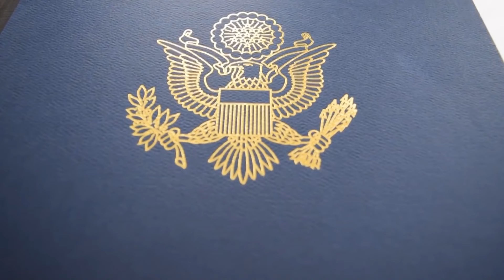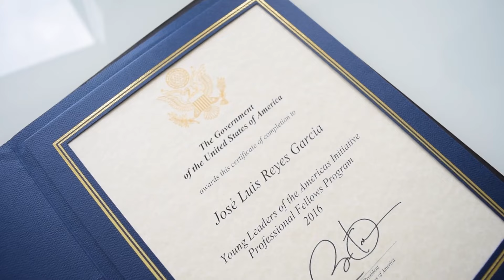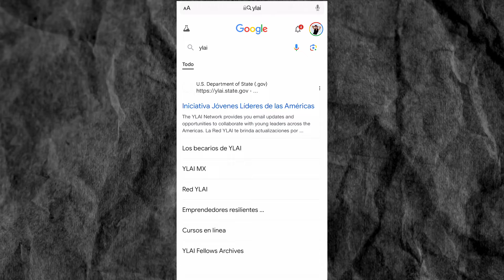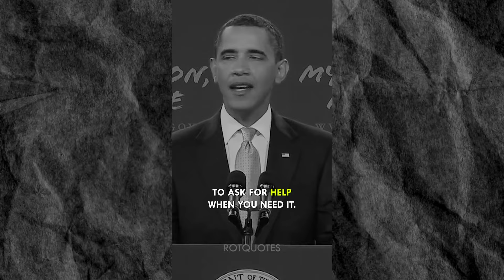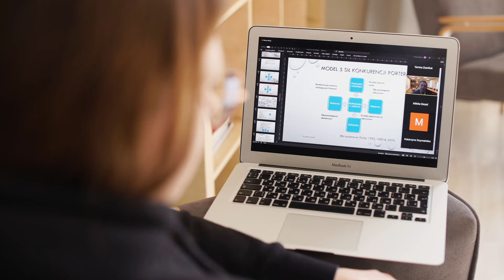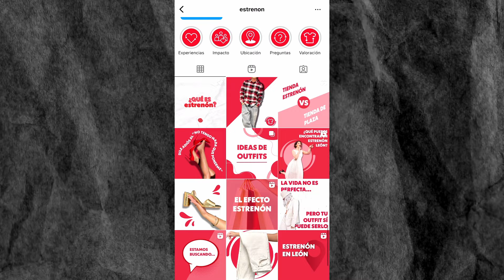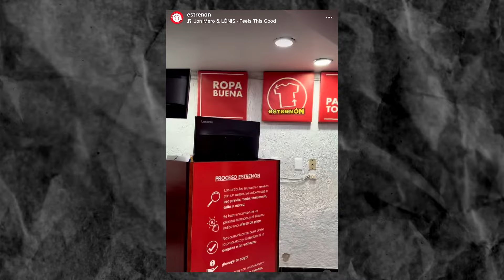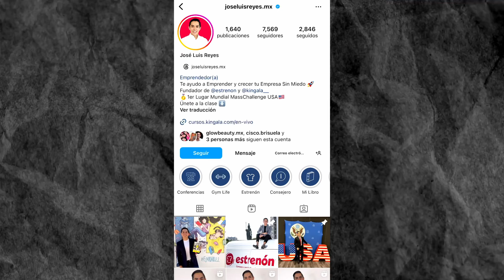ESTRENÓN: El emprendimiento social que IMPRESIONÓ a OBAMA 😱 | José Luis Reyes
¿Cómo conoció a Barack Obama? ¿Qué es estrenón?
En el nuevo episodio de Construyendo Sueños, nos visita José Luis Reyes, fundador de Estrenón, y socio director en Reno Legacy, quien nos comparte cómo ganó el Programa de Liderazgo del presidente Barack Obama, y el prestigioso "Diamond Award" en MassChallenge, convirtiéndose en el primer latinoamericano en lograrlo.

Explora con nosotros el impacto de Estrenón, la primera cadena de tiendas de ropa seminueva en México, desde su misión social hasta cómo evalúan la ropa que venden. Además, nos cuenta sobre el prólogo que, Marisa Lazo, tiburona en Shark Tank México escribió en su libro "El negocio de dejar un mundo mejor", y discute temas clave como combatir la desigualdad, optimizar presupuestos y lograr un crecimiento exponencial.

Capítulos
00:00 - Introducción
01:00 - Young Leaders of the Americas Initiative, YLAI
04:05 - Fui al GYM con Barack Obama
06:27 - Enfocarse en ganar
12:02 - Vale la pena esforzarse
13:35 - Respetar las rutinas que nos nutren
14:58 - Cómo funciona “Estrenon”
16:45 - ¿La “Paca” es ilegal?
18:05 - La tienda más exitosa pero insegura
18:35 - Cómo evalúan que ropa es adecuada para vender
20:00 - Dónde se ubica Estrenon
21:35 - Combatir la desigualdad social
23:00 - Cómo hacer eficiente el presupuesto
24:10 - Le ayudamos a conseguir trabajo
25:55 - Cómo poner una franquicia
27:00 - Redes sociales
28:48 - Emprendedores sociales
30:40 - Cómo hacer dinero
36:48 - Empresa utópica
36:59 - Marisa Lazo prólogo
42:00 - Crecimiento exponencial
42:35 - Despedida